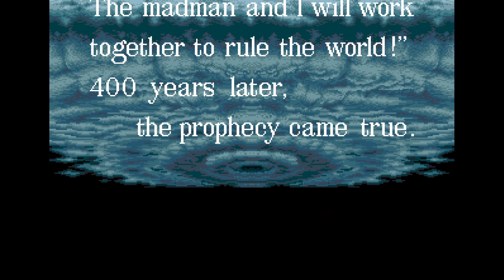Sengoku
Hace siglos, un señor de la guerra cruel e increíblemente tiránico fue derrotado por los dos samuráis de élite, pero había jurado regresar en el futuro. Cuando lo hace, desata las fuerzas de muertos vivientes de los guerreros feudales japoneses para destruir el mundo y su gente. Al señor de la guerra solo se le oponen los dos protagonistas, un ninja y un vaquero del oeste llamados Ninja Dave y Cowboy Kev o conocidos como Dan y Bill en la versión de SNES, que resultan ser descendientes de los dos samuráis de élite responsables de vencer al malvado señor de la guerra hace siglos.